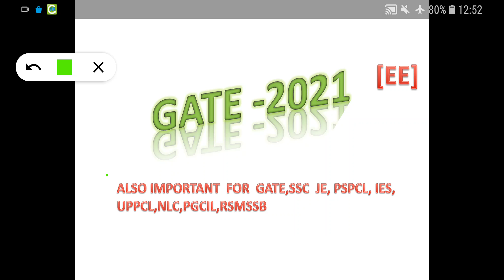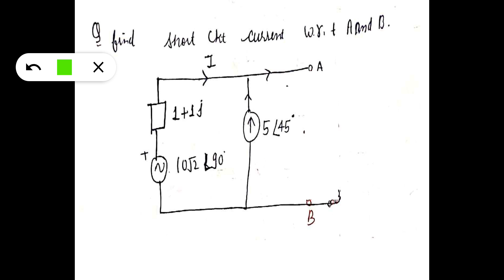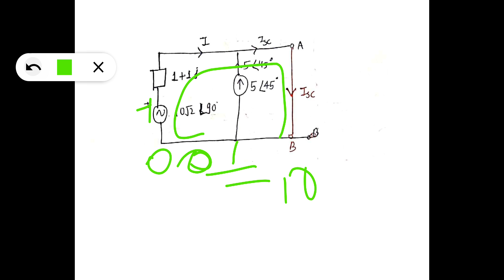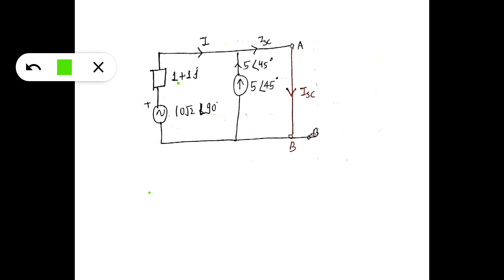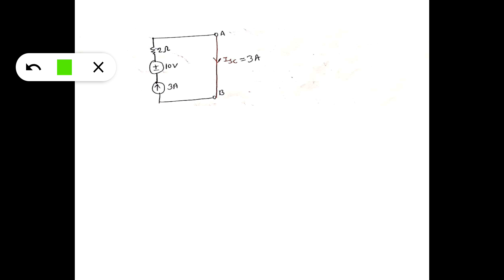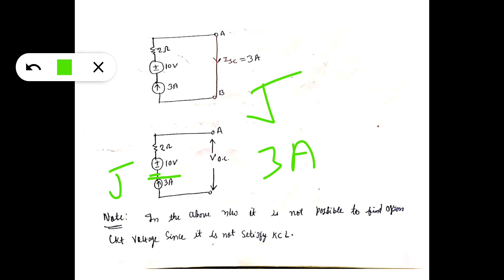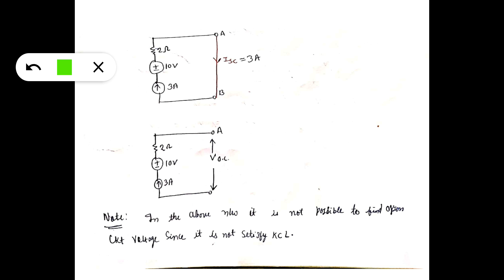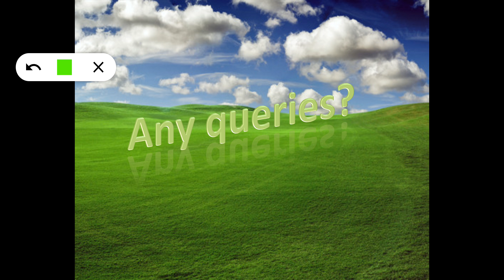Lecture:- 54 | Question related to Norton's Therom theorem | GATE 2021| JE | AE | by- pradeep sir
Question related to Norton's Therom

Analysis of question with Norton'sTherom

Steps of Norton'sTherom

How we can apply Norton's Therom principle

Advantages of Norton'sTherom

Steps to apply Norton'sTherom principle

What is mean of Norton'sTherom

Mathematical mean of Norton's Therom principle

Examples of Norton'sTherom principle

Limitation of Norton's Therom principle

Prove of Norton'sTherom principle with example

How we can deal with single source or more then one source

Active elements:

Independent elements:

Ideal voltage source
Ideal current source

Practical current source
Practical voltage source
Relation between voltage and current in voltage and current source

dependent source:
current control voltage source (CCVS)
current control current source (CCCS)
voltage control voltage source (VCVS)
voltage control current source (VCCS)

KVL
KCL
OHM`S LOW

Questions related to Norton'sTherom principle

Full explanation of Norton's Therom principle how we can apply

Easy way to learn Norton's Therom

Better understanding.

GATE -2021 by IIT Mumbai
Also for | PSPCL | IES | NLC | RSMSSB | SSC - JE | PGCIL | P.S.U. exams

Electrical Engineering
MECHANICAL ENGINEERING
CIVIL ENGINEERING